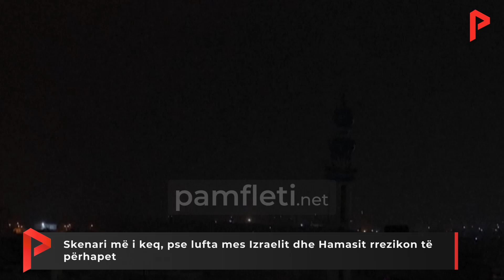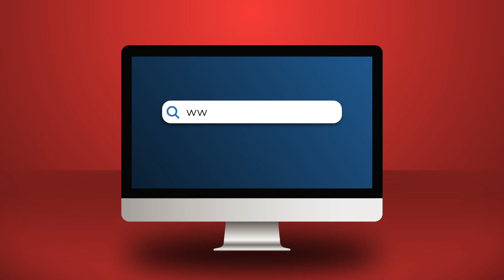Skenari më i keq, pse lufta mes Izraelit dhe Hamasit rrezikon të përhapet